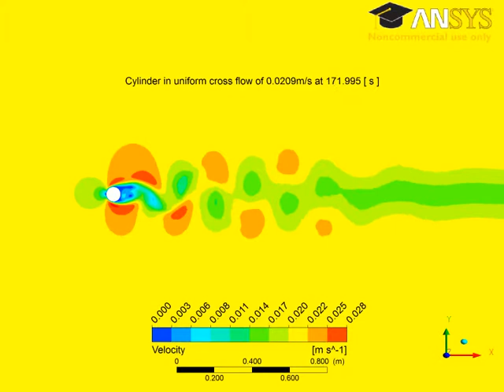Von Kármán street behind cylinder. Reynolds =100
Ansys CFX transient simulation of 2D laminar flow around a cylinder at a Reynolds number of 100. Domain size: 30D x 45D. Video is at 16x real time.